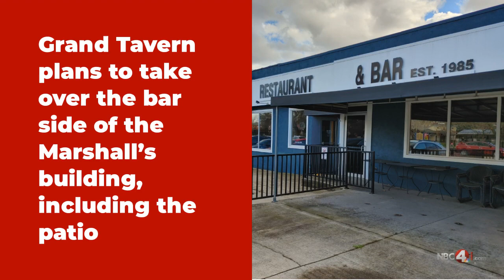Marshall's in Grandview Heights has new business budding, and another could join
A new business will inherit the Grandview Heights building that housed a restaurant for 37 years.